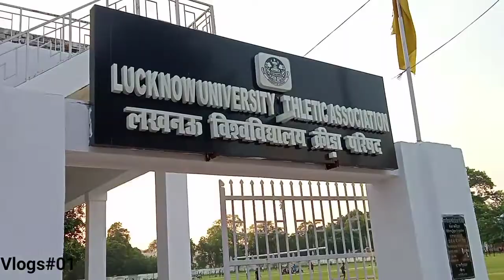My first vlogs Lucknow University ll Vlogs #001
My first vlogs Lucknow University